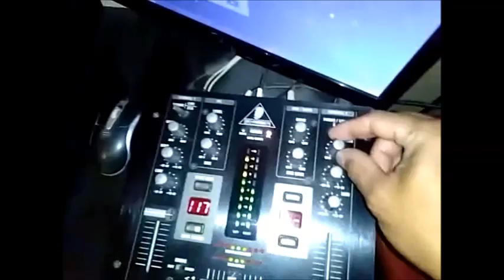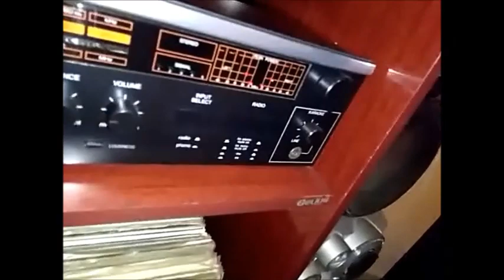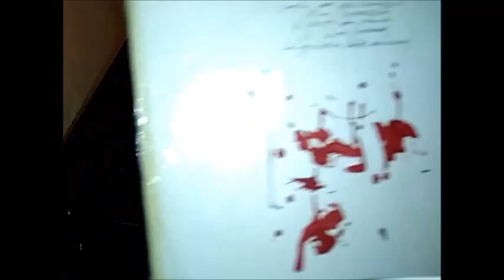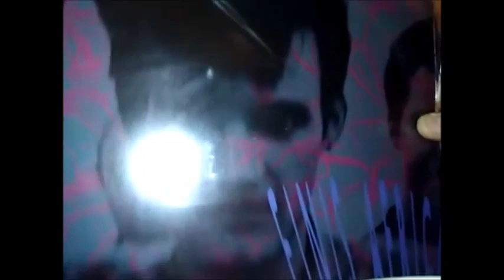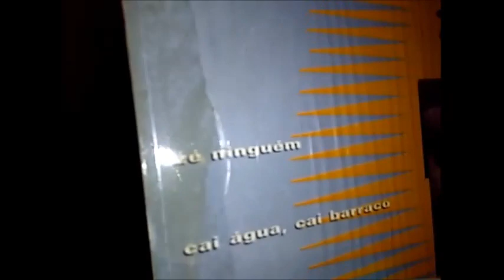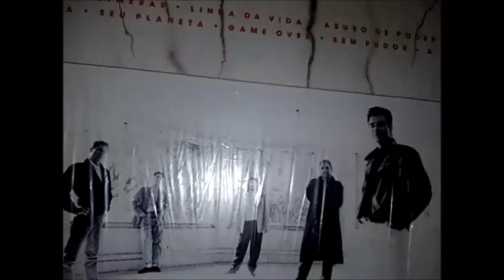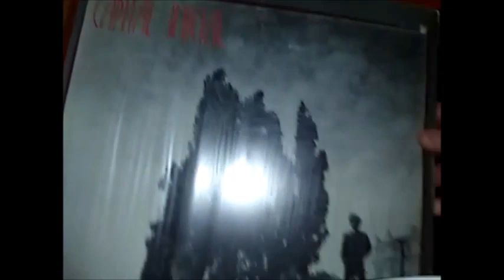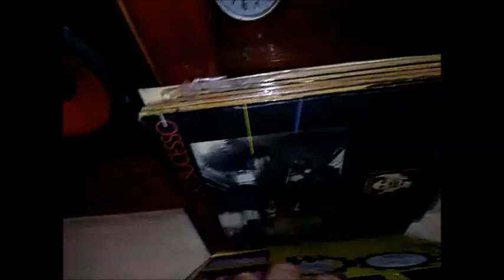Rock Brasil 80 Só Vinil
Todos os direitos pertencem aos proprietários de direitos autorais de cada faixa de audio inclusas no vídeo,
 conforme a política de direitos autorais do Youtube, não possuo nenhum direito sobre as faixas de audio, portanto podem ocorrer bloqueios de algumas faixas, exibição de anúncios e até mesmo a remoção do vídeo por parte dos proprietários dos direitos autorais.